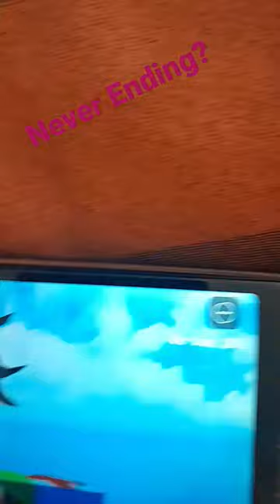Never Ending Cart Ride?